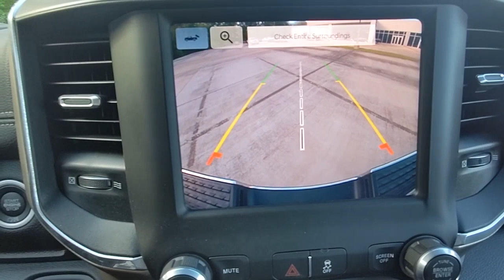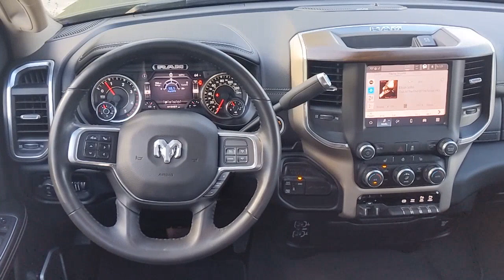2022 Ram 2500 Natchez, Woodville, Gloster, MS, Vidalia, Ferriday, LA 168009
Granite Crystal Metallic Clearcoat Used 2022 Ram 2500 Laramie available in 335 Highway 61 South, Natchez, Mississippi at Natchez Toyota. Servicing the Natchez, Woodville, Gloster, Vidalia, Ferriday, LA area.

Natchez Toyota
335 Highway 61 South

Natchez Toyota is proud to offer this great 2022 Ram 2500 in Granite Crystal Metallic Clearcoat. This vehicle has passed our comprehensive inspection and comes with the following features;Odometer is 11665 miles below market average!Here at Natchez Toyota were committed to providing our Natchez Ferriday Alexandria Vicksburg and Winnsboro drivers with the ultimate dealership experience. From a comprehensive selection of new Toyota models and budget-friendly used cars to car loans and leases and friendly service theres a variety of reasons why our customers continue to return to our conveniently located showroom. From the moment you walk into our showroom to the moment you walk out the doors the Natchez Toyota Sales team will provide you with the continued service you need to enjoy many miles of smiles. Are you interested in learning more about our offerings or rich-history? Consider joining us at 335 Highway 61 South Natchez MS 39120 where were a just a quick drive away.